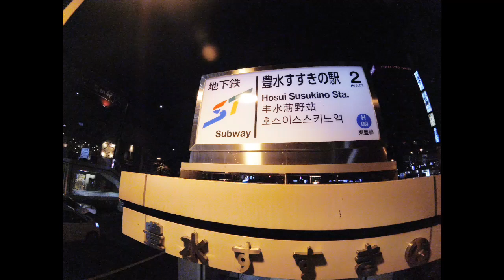今回はこちら 北の歓楽街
今回は日本最北の歓楽街、札幌はすすきの！
恋の街札幌♪でもお馴染みの街を一部ではありますが、ご覧下さい。